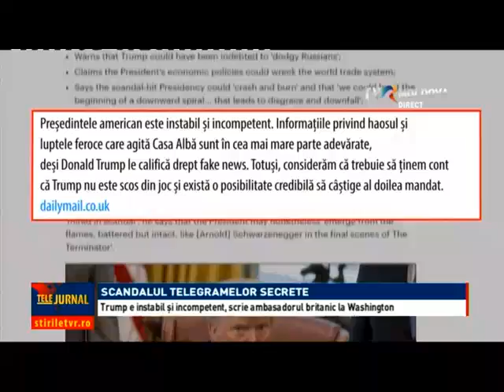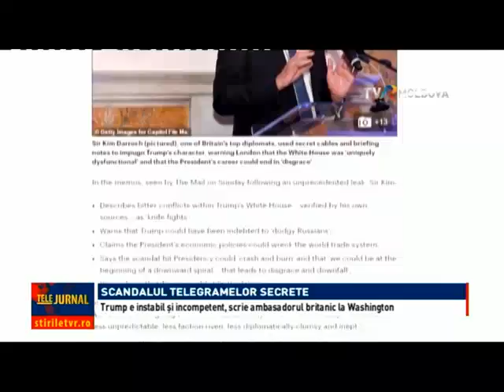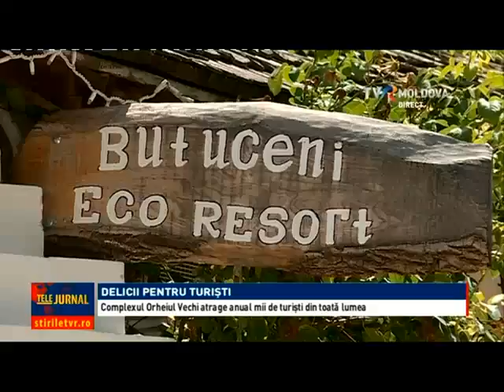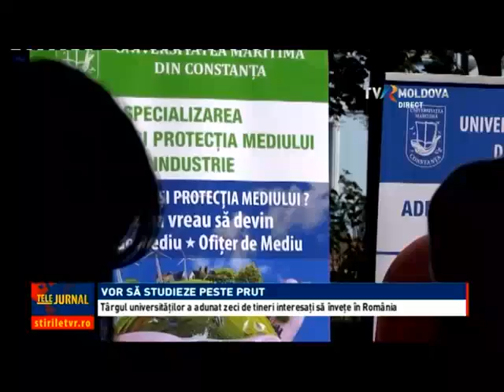Telejurnal 13 00 08. 07. 2019